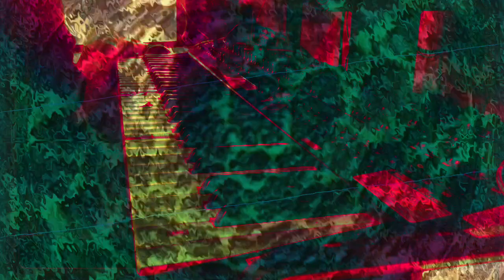Forms of sound made real from beyond all voids of nothingness - Structure without structure manifest